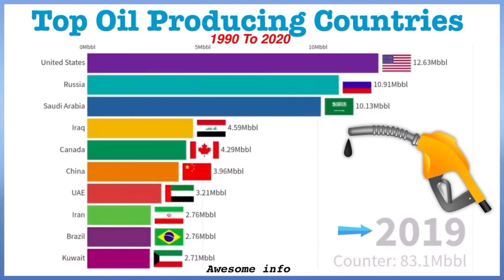Top Oil Producing Countries